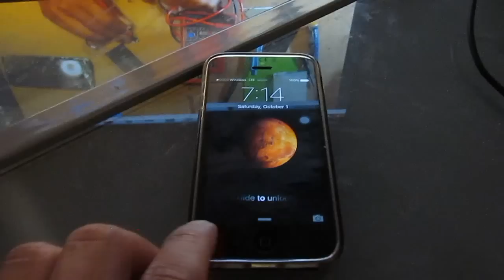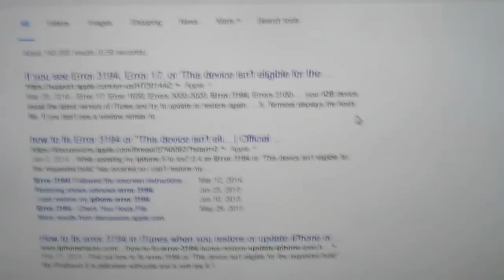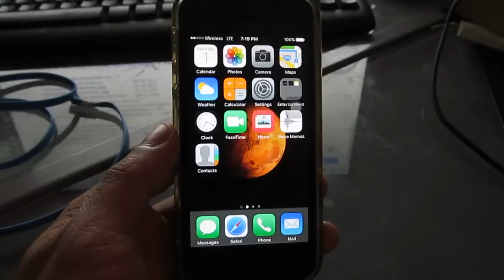Repair an iPhone 5 with random shutdown